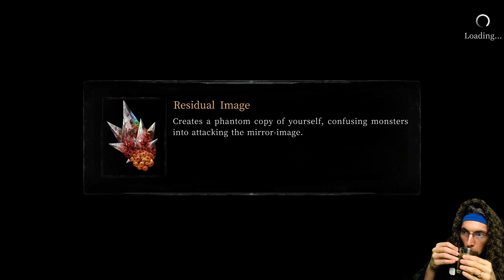¡LA NOCHE MÁS LARGA! :) | VIGIL: THE LONGEST NIGHT #1 | Gameplay Español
¡Ayúdame para que sigamos entreteniéndonos juntos!

Disponible para Nintendo Switch, PlayStation 4, PS4, PC, Steam.

Vigilia: La Noche más larga es un videojuego en 2D de acción y plataformas con un combate preciso y técnico y una poderosa narrativa. Inspirado en Salt and Sanctuary y el Castlevania, Vigilia: La Noche más larga busca retar a los jugadores con su dificultad a la vez que los cautiva con su historia de terror espeluznante. Sigue a Leila en su aventura para salvar su pueblo natal del mal reptante que está infestando los alrededores. Navega por un mundo que se mueve entre los sueños y la realidad, la cordura y la demencia y descubre el secreto de la noche más larga y las entidades monstruosas que invaden su mundo.

Agradecimientos a ► Another Indie